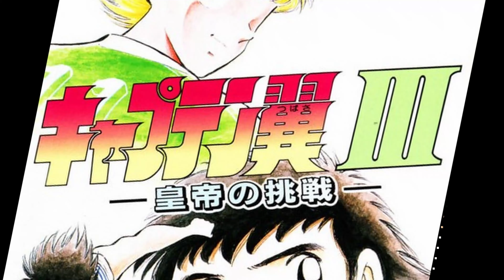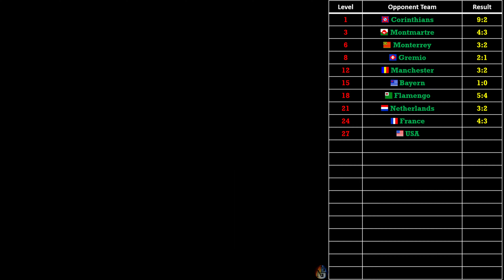(SFC) Captain Tsubasa III - Min. Level Challenge Part 10 - vs. USA Youth - No Commentary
No. 11 Mihael is the man here!!!

Japan Youth -
No. 1 - Ken Wakashimazu
No. 2 - Makoto Soda
No. 3 - Hiroshi Jito
No. 4 - Ryo Ishizaki
No. 5 - Hikaru Matsuyama
No. 6 - Takeshi Sawada
No. 7 - Kazuo Tachibana
No. 8 - Masao Tachibana
No. 9 - Kojiro Hyuga
No. 10 - Taro Misaki
No. 11 - Shun Nitta

USA Youth -
No. 11 - Mihael - Rose Buster - Ground Shot
                            - Rose Dancer - Dribble

Thank you very much once again guys!